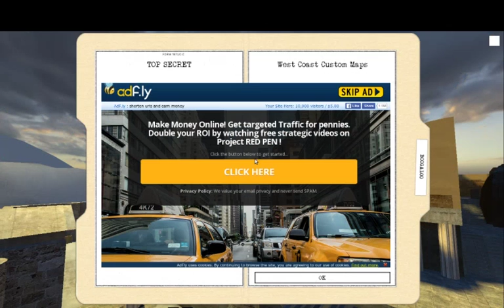CSGO Live Stream Part 1: Getting DDoS Threats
The CJMCrew play some CSGO. The HD Version will be released eventually.

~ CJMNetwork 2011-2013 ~